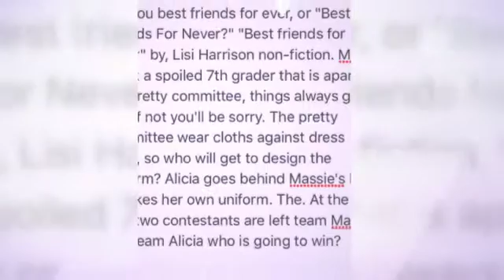Best Friends for Never by Lisi Harrison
Book Trailer by Katie Cottingham